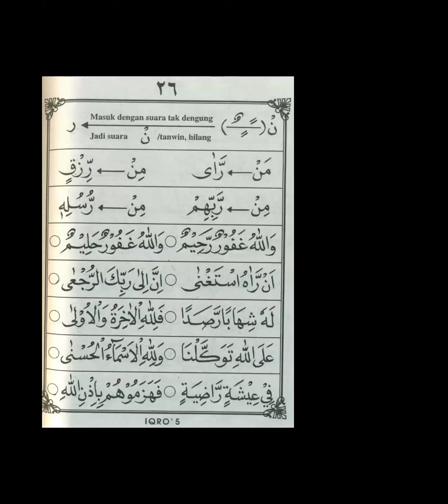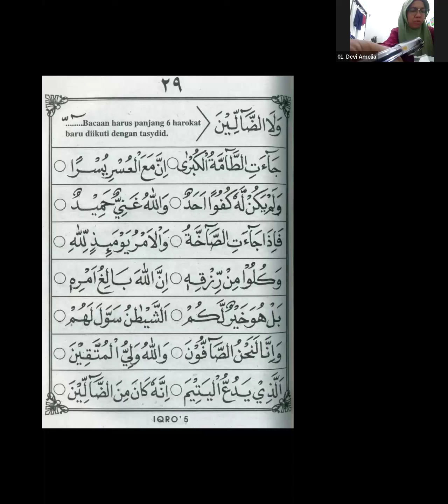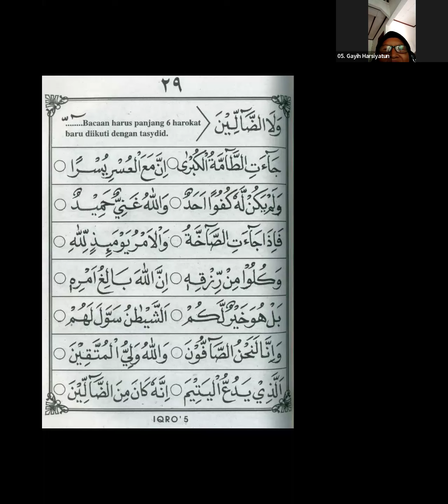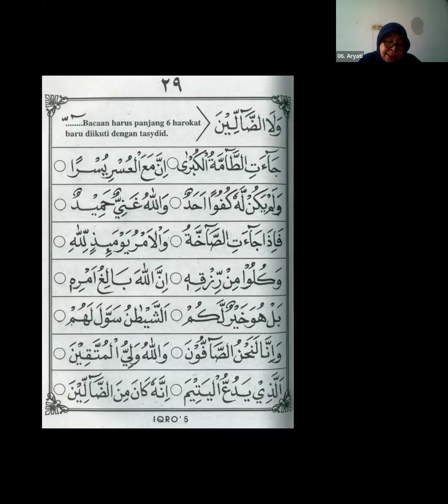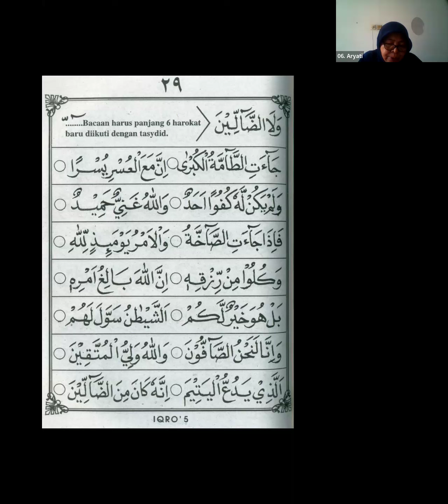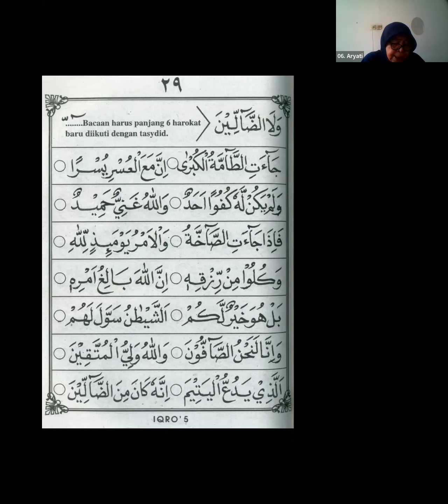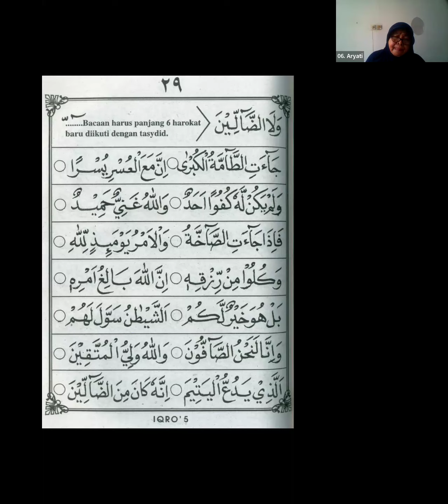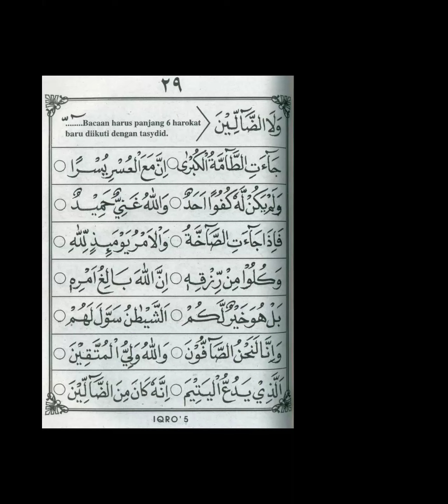Iqro 5 halaman 29 bersama Ustadzah Neneng Herlina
Tahsin dasar iqro (Kelas Private)